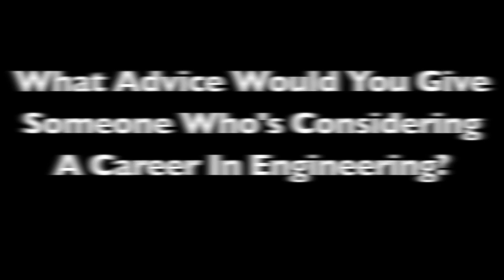Reservoir Engineer, Victor Vaca Bustamante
Bustamante shares what he does in his role as an engineer, what he likes about being an engineer, what he would tell someone considering a career in engineering, and more in this short video.